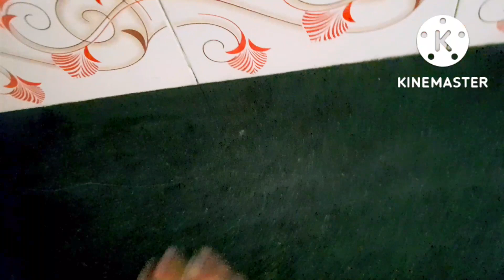পুজোর আগেই ঘর রান্নাঘর পরিষ্কার করে নিলাম//@foodyyrojina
হাই বন্ধুরা, আমি তোমাদের নতুন বন্ধু রোজিনা ব্যানার্জি। আমি আমার প্রতিদিনের কিছু কাজ, কিছু মনের কথা কিছু প্রয়োজনীয় টিপস তোমাদের সঙ্গে শেয়ার করব। আমি সব সময়ই মনে করি আমাদের চিন্তা ভাবনা সব সময় পজিটিভ হওয়া দরকার,  তাহলে আমরা পজিটিভ ভাবনার ফলে আমরা আমাদের জীবন কে পজিটিভ রাখতে পারবে আমি তোমাদের কথা দিচ্ছি তোমাদের সঙ্গে এমন কিছু শেয়ার করব যেটা তোমাদের জীবনে উপকারে লাগে, তোমরা তোমাদের সময়ের মূল্য টা যেন পাও তেমনই কিছু আমি দেওয়ার চেষ্টা করব।   যদি আমার ভিডিও ভাল লাগে তাহলে অবশ্যই কমেন্ট লাইক শেয়ার করতে ভুলও না। তোমাদের সবাই কে আমি আমার পাশে চাই।  সবাই ভাল থেকো, সুস্থ থেকো এই প্রার্থনা করি। অনেক ভালবাসা রইল তোমাদের জন্য।

Bengali vlog
Indian vlog
Simpal vlog
Daily life style vlog
Village vlog
Indian Bangla vlog
vlog
Life style vlog
Youtube Video
Busy Life style vlog
House wife vlog
Bengali vlogger
By Bengali vlog
Life style vlog
MS FAMILY
ap vlog
My Simple Life style